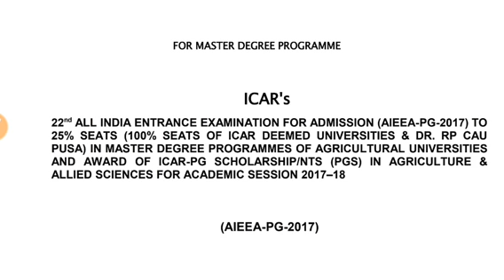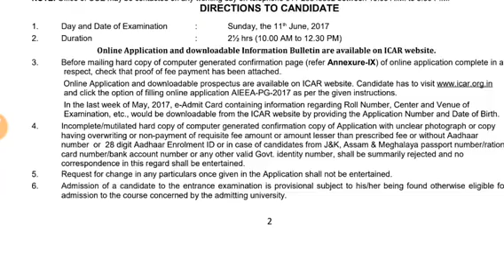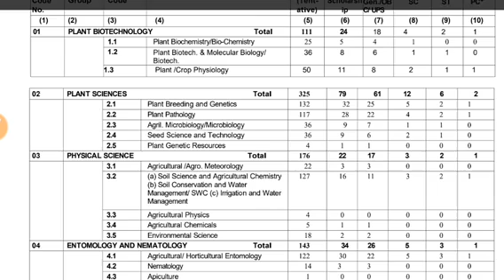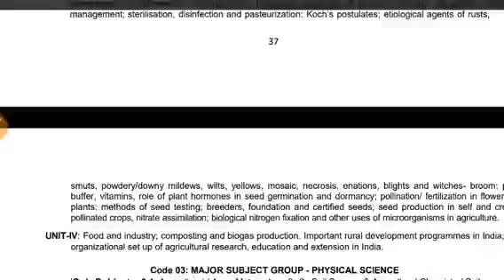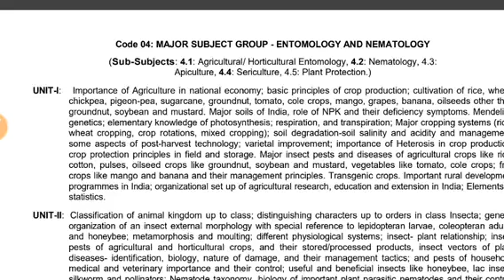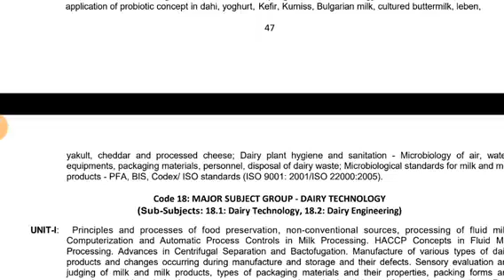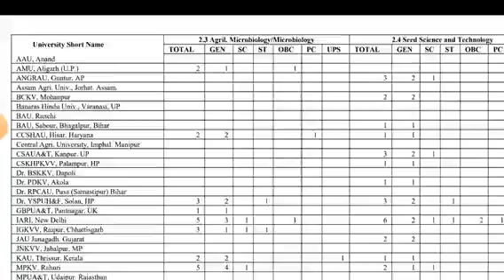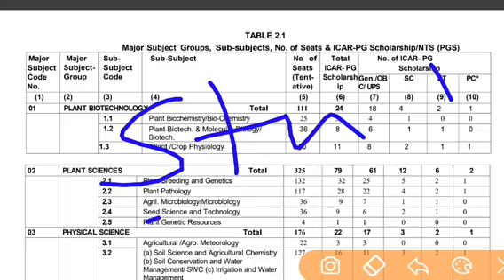How to prepare for ICAR JRF entrance exam for MSc in Agriculture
Preparation Strategy Syllabus Pattern Eligibility for ICAR JRF PG (MSc Ag) Programme.